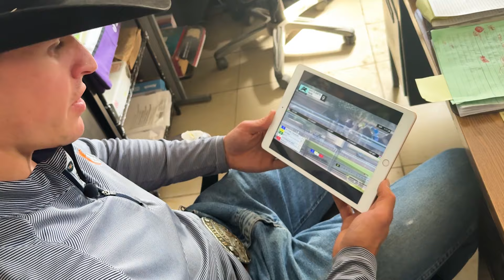Breeders’ Cup Connections: Taylor Cambra and Subsanador Born for This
Taylor Cambra grew up watching the Breeders’ Cup on TV. This year, he’ll be living his childhood dream as he attends the championship meet with Subsanador, winner of the GI California Crown. Cambra is the assistant trainer to Richard Mandella.